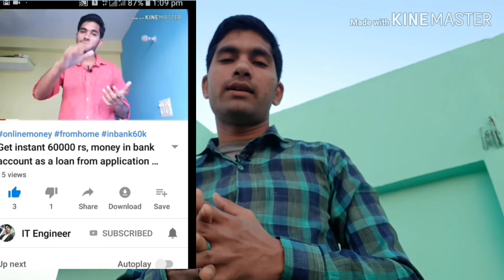You Should Must Need To Do 1 Think After Termination or Resignation From Company ? must watch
hii frnds,,,,,,,

maine is video me btaya h ki agr aap cmny se resign kr rhe ho  to aapko last working day ka  mail jrur lena chahiye taki aapko koe problem na ho future me kbhi bhi...

thnks a lot for wathing,,,

plz subsribe to it engineer channel,,,,,,

other viedo link;;;;